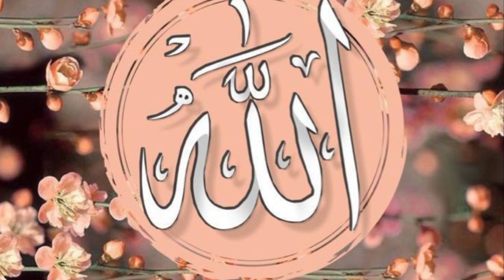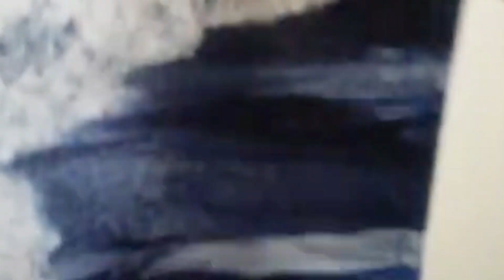Chia Seed Drink | Weight Loss Drink| Kitchen Tips And Tricks| No Cost Hack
3 CLEVER Home & Kitchen Organization Ideas | Small Space Organizing | Add More Storage In Small Home

your searches,
milk packets reuse ideas
milk packets recycle
milk packet reuse
kitchen organization ideas sin hala,
kitchen organization ideas in tamil non modular,
kitchen organization ideas dollar tree,

 tukh malanga ke fayde
tukh malanga banane ka tarika
 tukh malanga for weight loss
 benefits of tukh malanga
basil seeds benefuts